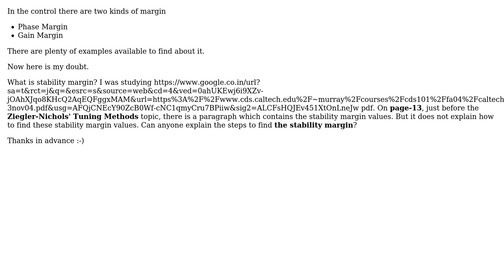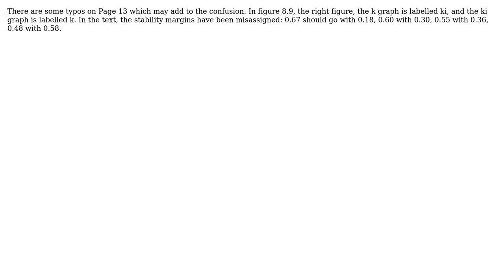Engineering: How to find the stability margin of a transfer function? (2 Solutions!!)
Engineering: How to find the stability margin of a transfer function?

With thanks & praise to God, and with thanks to the many people who have made this project possible! | Content (except music & images) licensed under CC BY-SA | Music | Images & others | With thanks to user mikhail user fibonatic user Ashutosh Kumar and the Stack Exchange Network Trademarks are property of their respective owners. You are responsible for your own actions.